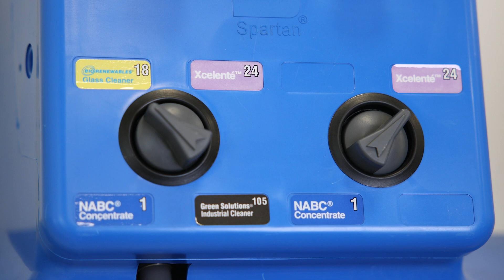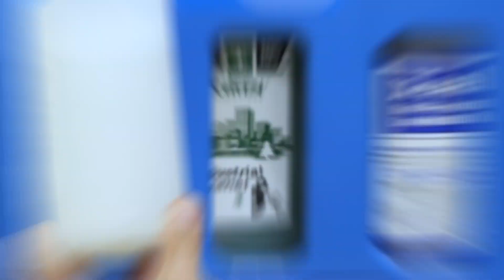How to Use a Dilution Control System in 4 Easy Steps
Are you tired of the hassle and guesswork that comes with diluting cleaning chemicals for your daily tasks? If so, you clicked on the right video.

Today, we’ll walk you through the simple process of using a chemical dilution control system. By the end, you'll be equipped with all the knowledge necessary to streamline your chemical dilution process.

Now, let’s take a look at how you can use a dilution control system to fill an empty spray bottle.

Step 1: Select the Right Chemical

The first crucial step in achieving accurate chemical dilution is selecting the right chemical for the job. Some systems allow for multiple chemicals to be connected, while other dilution control systems are dedicated to one chemical.

If your dilution control system has multiple chemicals attached to it, make sure to select the desired one. This ensures that you get the right product at the correct concentration for optimal cleaning performance.

Step 2: Insert the Output Tube into an Empty Spray Bottle

Once the chemical is selected, take the output tube and insert it into an empty spray bottle. If there is more than one output tube, you want to use the shorter one for this step, as that is the tube meant for filling trigger spray bottles.

Step 3: Press and Hold the Release Button

With the bottle in place and your chemical of choice selected, press and hold down the release button on the dilution control system. This initiates the filling process, allowing the precise amount of chemical solution to flow into the spray bottle.

Step 4: Release the Button and Cap the Sprayer

Hold the button down until the bottle is filled to the desired level, be sure to not to hold it for too long before releasing or it may overfill. Remove the short output tube from the bottle and screw the trigger bottle cap back on.

That’s all there is to it! You've successfully filled your spray bottle with the perfect chemical dilution for your cleaning needs.

It’s important to make sure that the bottle you fill up is correctly labeled. Most dilution control systems will have labels that display which chemical is selected.

To avoid any mishaps, you should label the empty spray bottle as well.

A bottle should be dedicated to one specific chemical, otherwise there is a potential for cross contamination to occur. This is for safety and productivity, as you don’t want to end up using the wrong PPE or recleaning a surface you just cleaned.

By following these simple steps, you can confidently use a dilution control system to consistently fill spray bottles with the correct chemical concentration. Not only that, but as your chemical-to-water ratio becomes consistent, so does your cost-per-bottle!

Say goodbye to guesswork and hello to savings and a streamlined cleaning routine!

If you want to learn more about dilution control, check out the other videos on our channel. Ready to make the investment? Reach out to an Imperial Dade facility near you, and one of our jan/san chemical specialists will be more than happy to help you get started on a chemical dilution control system for your facility!

Use the Time Codes Below to Skip To the Part of the Video that Interests You:

00:00 How to Use a Dilution Control System in 4 Easy Steps
00:28 Step 1: Select the Right Chemical
00:57 Step 2: Insert the Output Tube into an Empty Spray Bottle
1:11 Step 3: Press and Hold the Release Button
1:44 Step 4: Release the Button and Cap the Sprayer